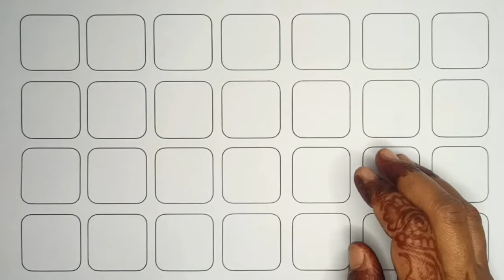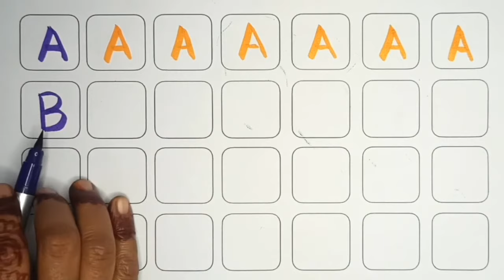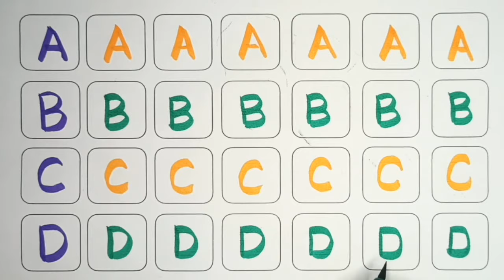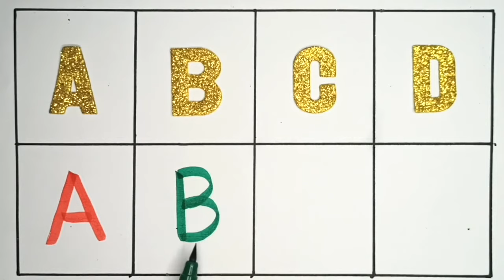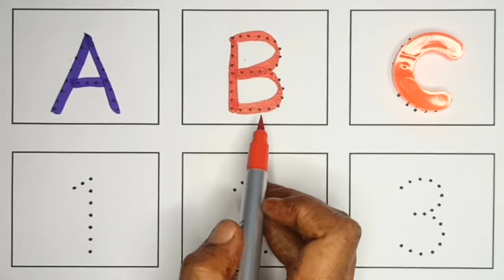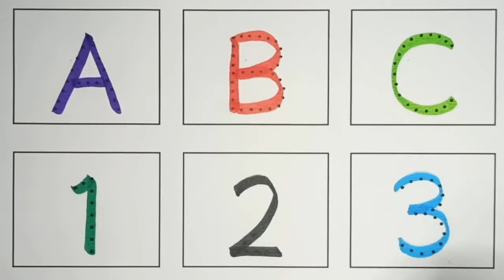A for apple, B for Ball, English Alphabets, छोटे बच्चों की पढ़ाई toddlers abcdsongs kidssong 1353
A for Apple, Alphabets, ABCD a to z alphabets, kids class, Ka se kabutar, छोटे बच्चों की पढ़ाई

A for Apple,B for Ball, Alphabets, छोटे बच्चों की पढ़ाई,

A for apple b for ball | learn to write ABCD | how to write ABCD | read and write ABCD | write a ABC

A for Apple | ABC Phonics Song | ABC Song | ABCD | English Alphabet Song | A for Apple B for Ball

ABC Phonics Song | English Alphabet Learn A to Z | ABC Song | Alphabet Song

ABC phonics song for toddlers | Nursery Rhymes | a for apple | abc song